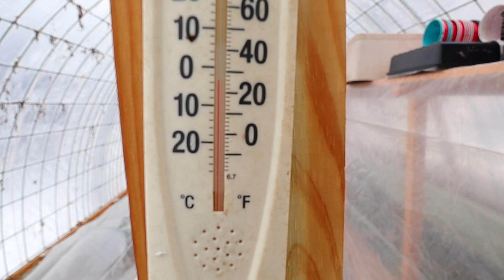Minnesota Greenhouse Tour in the January Dead Cold of Winter | Let's get growing greens in Zone 4B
Join us for a Minnesota Greenhouse Tour in the January Dead Cold of Winter | Let's get growing greens in Zone 4B!

  Hi,  we are Matt & Sara.  Along with our 4 kids, 2 dogs, a cat, a lot of chickens and even more bees we have been developing our homesteading lifestyle.  After over a decade on our property we are finally debt free and using our new FREEDOM to do what we have always wanted to do (be self reliant)!

Greenhouse Hoops
Tomato Clips
Drying Rack for garlic/herbs/seeds
Diatomaceous Earth
Castille Soap
Soil Blocker
Deicing Cables

Matt & Sara